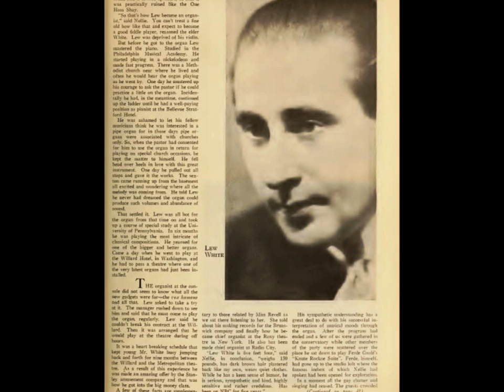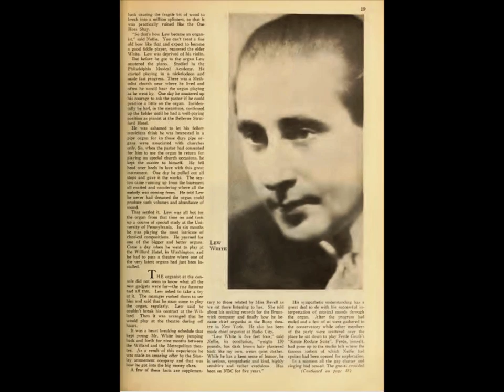Sounds of the Mighty Organ - music from the 1920s & 1930s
Sounds of the mighty organ - music from the 1920s & 1930s @Pax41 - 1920s music - 1930s music - 1920s songs

Song 1 - Sidney Torch - Ding Dong Ding

Song 2 - Lew White - My Song Of The Nile - recorded 8/1929

Song 3 - Edward O'Henry - Dream Lover

Song 4 - Terance Casey - Bye and Bye